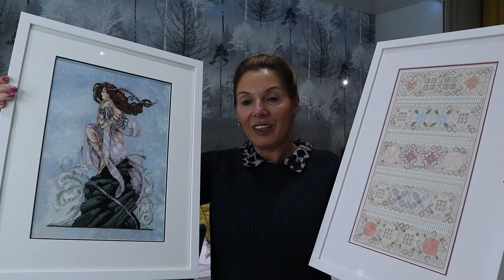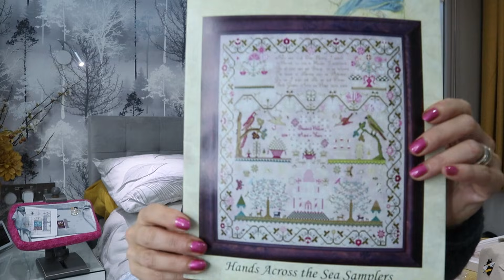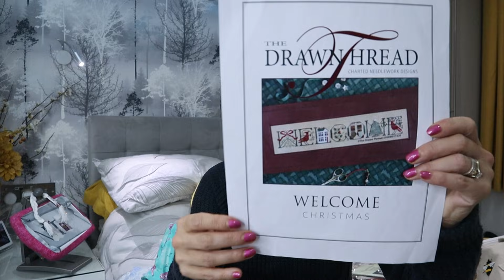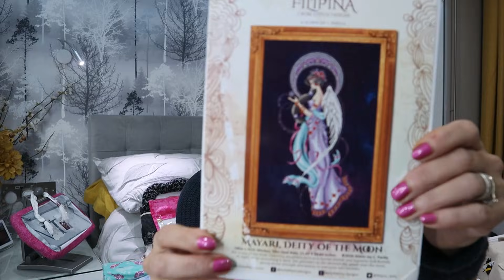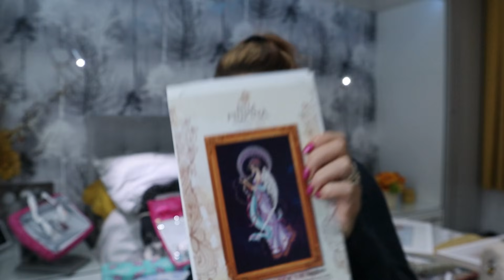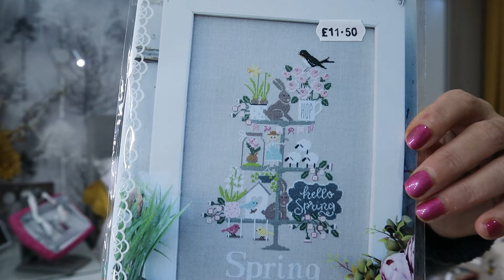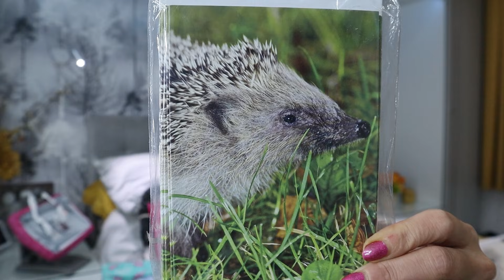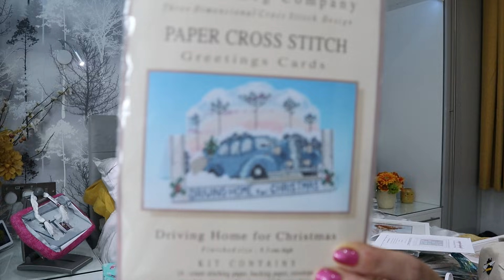Flosstube #83 October ★彡 𝓈𝓉𝒾𝓉𝒸𝒽𝒾𝓃𝑔 𝓊𝓅𝒹𝒶𝓉𝑒 2021 彡★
Hello all,

Timestamps:-
00:00:00  Intro
00:07:02  Welcome
00:51:16  Life Update
00:07:02  FFO's
00:15:43  WIPS update
00:32:05  New start
00:38:30  High Heels collection BIG NEWS!
00:43:17  Retreat purchases
00:46:24  Giveaway announcement
00:49:45  Move Purchases from the retreat
00:52:54  Haul

Projects shown in this months update:
Alternative Reality - Heaven and earth designs
Elizabeth Weston - Hands across the sea
Winter - Cricket collection
Welcome Christmas - The drawn thread
Frosty Knot garden - Chatelaine
Castles in the air - Longdog Samplers

Flosstuber mentions and Instagram mentions:-
Eimear @Eimear the Irish stitcher
Sherise @Denkai
Morti @Mad Morti
@Marney's Mixed Bag